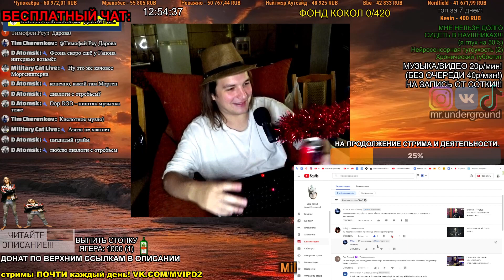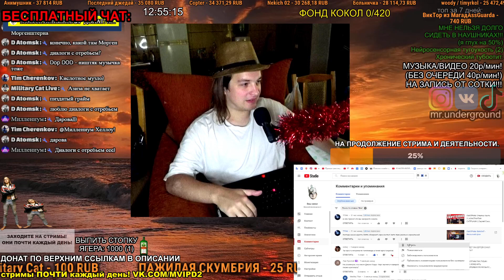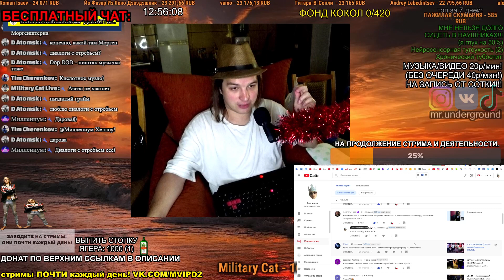Бессмертный Метал vs Блядский Цирк)) ДИАЛОГИ С ОТРЕБЬЕМ: Titan